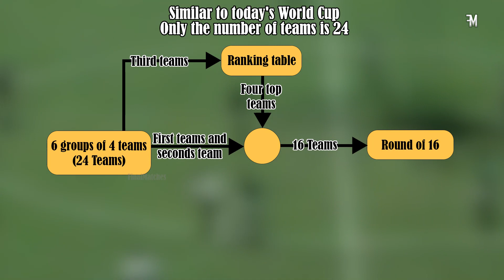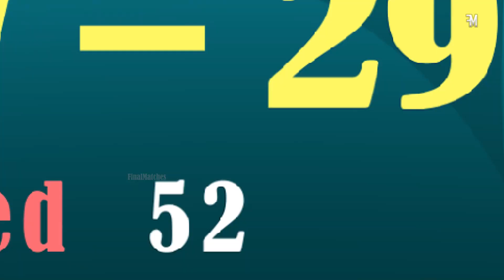1986 World Cup ⚽ ARGENTINA🏆 Road to victory 🎖️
All about the 1986 World Cup:
00:00 ➡ Intro
01:18 ➡ Group stage
05:44 ➡ Round of 16
07:25 ➡ Quarter-finals
08:44 ➡ Semi-finals
09:35 ➡ Final
11:20 ➡ Outro